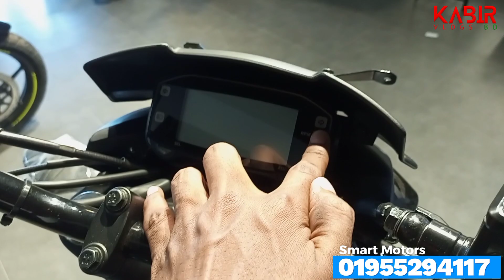নতুন দাম কত? দেখুন🧐 Suzuki Gixxer Monotone Price In BD 2023. Suzuki Bike. Suzuki Gixxer monotone.